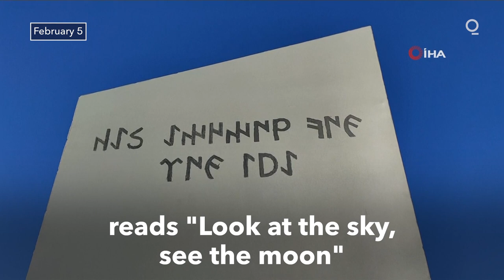Mysterious Monolith Appears in Southeast Turkey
Turkish authorities are investigating the appearance of a mysterious monolith in the south-east of the country.

The metal block was found by a farmer on Friday (5 FEBRUARY 2021) in Sanliurfa province with old Turkic script that reads “Look at the sky, see the moon.”

The monolith, 3 meters high (about 10 feet), was discovered near the UNESCO World Heritage site of Gobekli Tepe, which has megalithic structures dating to the 10th millennium B.C., thousands of years before Stonehenge.

Turkish media reported Sunday that gendarmes were looking through CCTV footage and investigating vehicles that may have transported the monolith.

Other mysterious monoliths have popped up and some have disappeared in numerous countries in recent months.